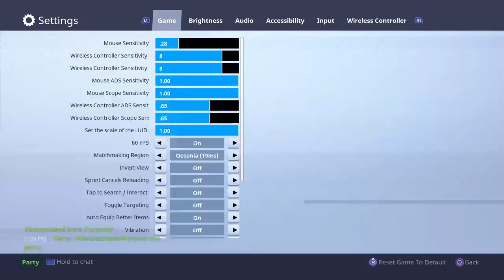FORTNITE BATTLE ROYAL GAMEPLAY-WITH EXTREMEGAMING191